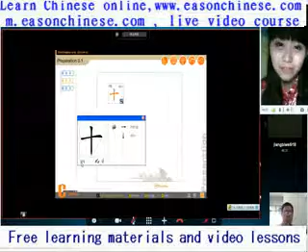1592funny ah, ha ha